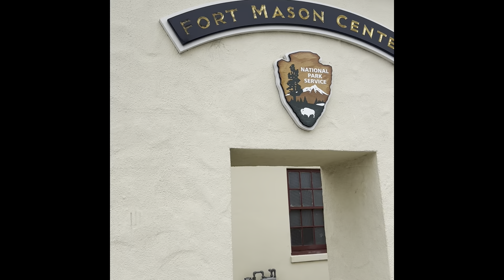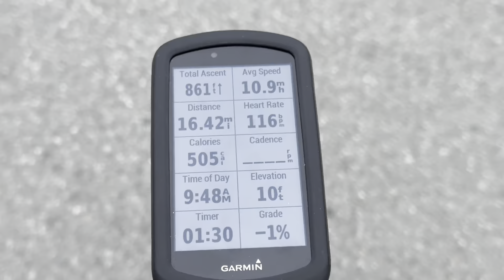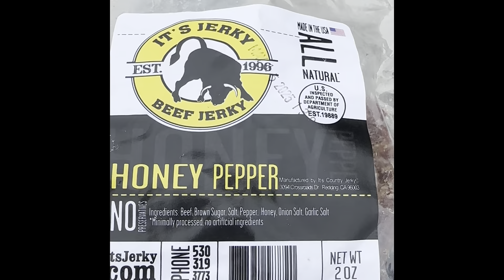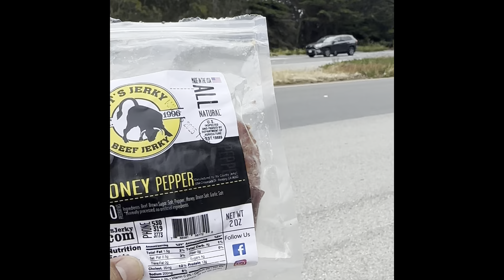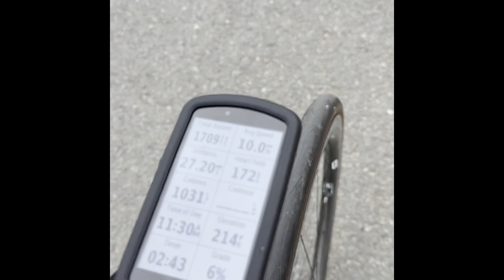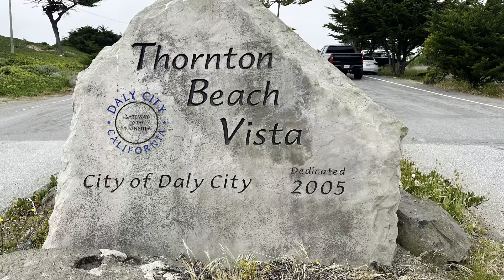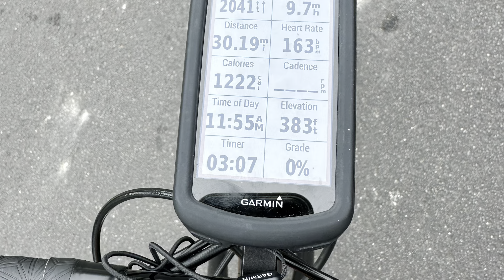Memorial Ride - May 27, 2024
Daly City to Golden Gate Bridge